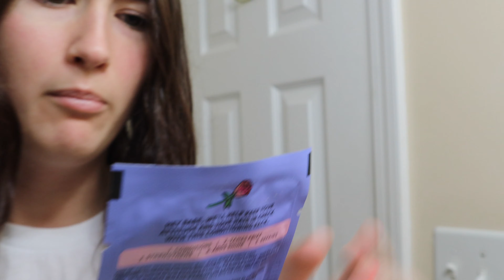I TRIED DEEP CONDITIONING MY HAIR... these are the results!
Hey y'all! I bought this product from Ulta called the Bad Attitude Deep Conditioner for only $3.99. In this video, I tested it out and showed the results of what it made my hair look & feel like. Enjoy :)